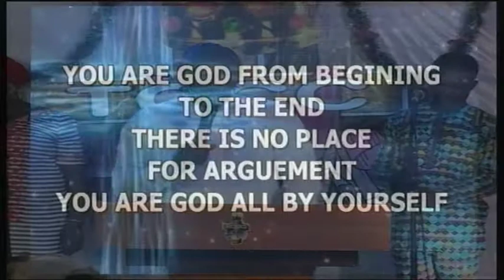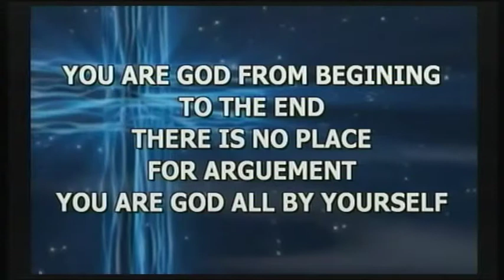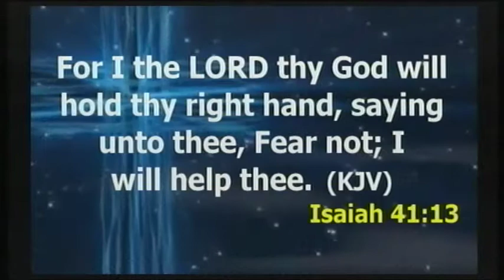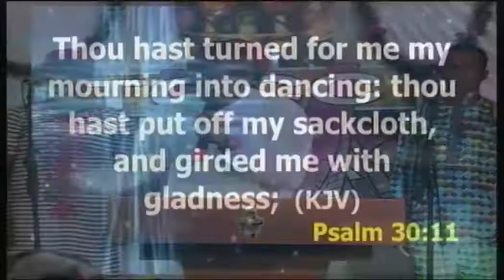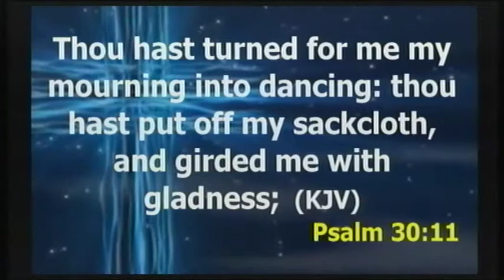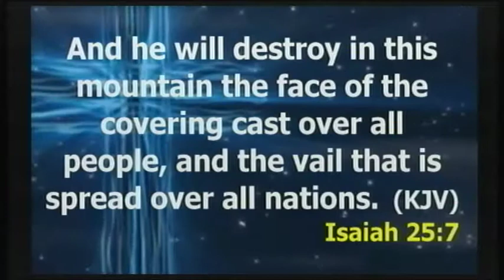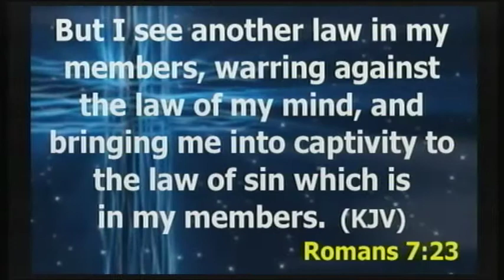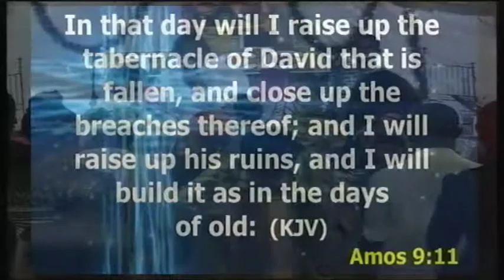BUT NOW . SERIES 1. PASTOR EZEKIEL ADELEKE ATAYERO